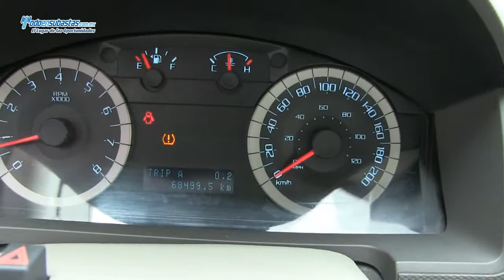Ford / Escape XLS (H2D) Automática A/A E/E B/A CD Roll Cage / 2012